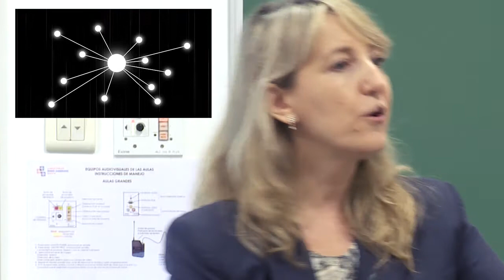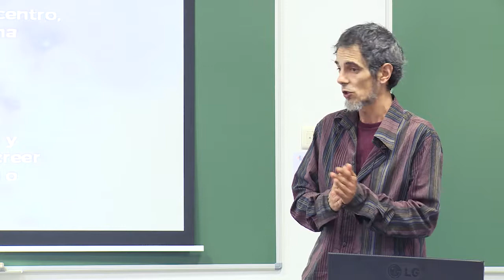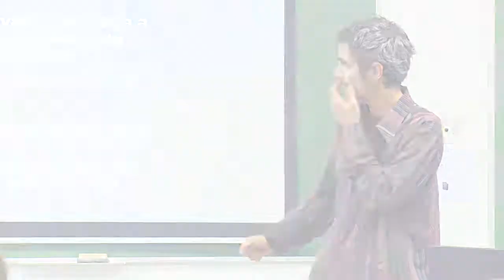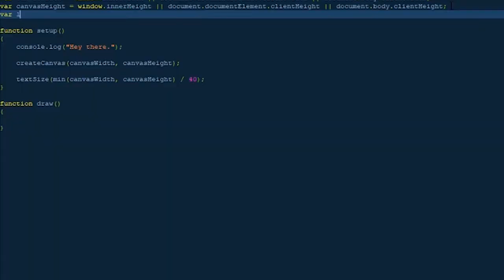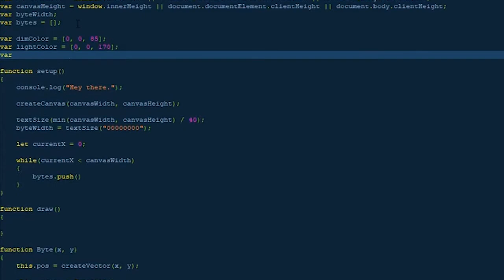BLOCK CHAIN: nuevos entornos digitales para nuevos entornos laborales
Es importante que la comunidad Universitaria pueda
estar actualizada en el desarrollo de trabajos en entornos digitales como el que se viene desarrollando con Blockchain

Blockchain está compuesto de tecnologías, que trabajando en conjunto, pueden gestionar información, y a diferencia de las habituales bases de datos, puede compartir un registro actualizándose de forma deslocalizada sin permitir variaciones, Además la información se transmite y almacena respetando la identidad y privacidad del usuario por medio de claves cifradas.

Los ponentes que participaron en la sesión fueron:
- Covadonga Fernández
- Montse Guardia Güell
- Gustavo Segovia
- Igor Domsac
- Carlos Callejo
- José Antonio Bravo Mateu

Proyecto coordinado por BLOCKCHAIN Media y el Parque Científico de la UVA (Carolina Delgado)